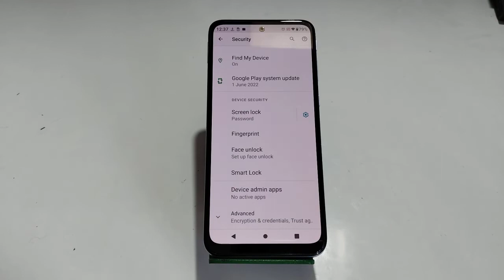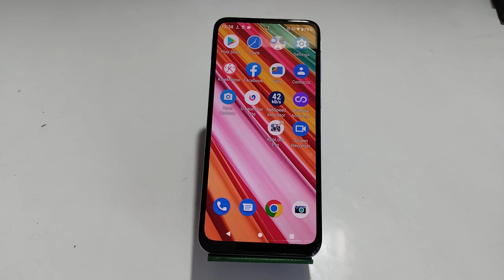Remove Password Lock Moto G62 ,Moto G62 Me Password LockRemove,Remove